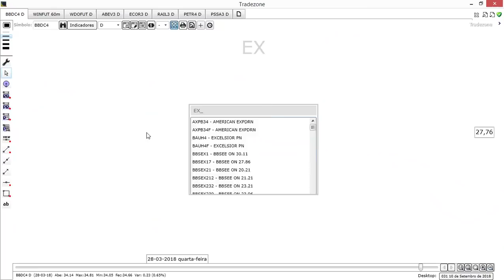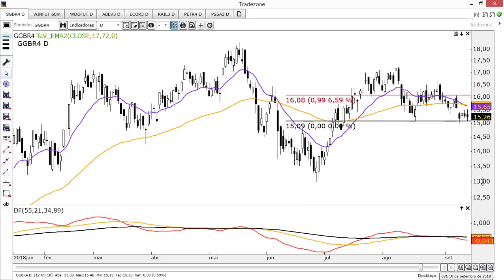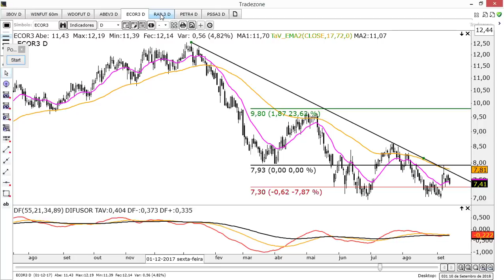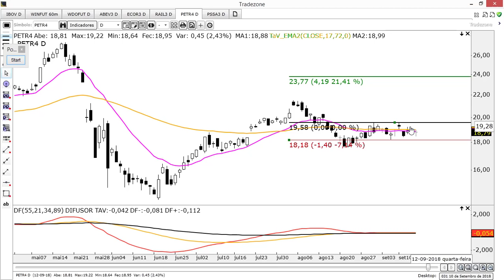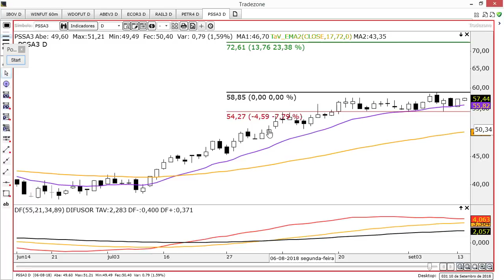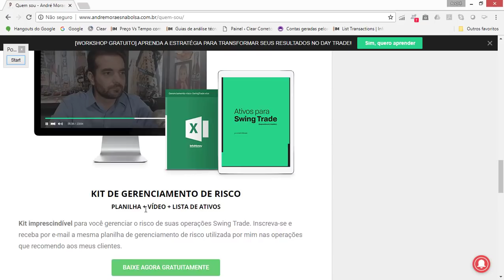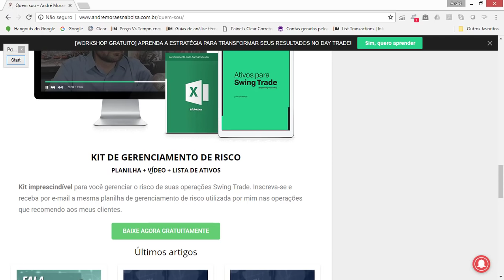🔴 Estudo de Domingo 16 de Setembro de 2018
Quer conhecer mais sobre o meu trabalho? Visite